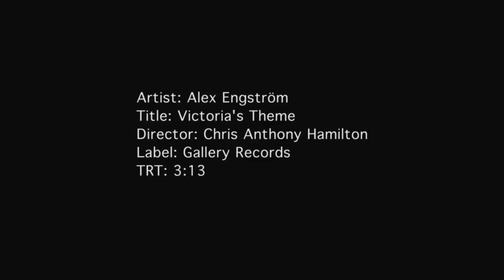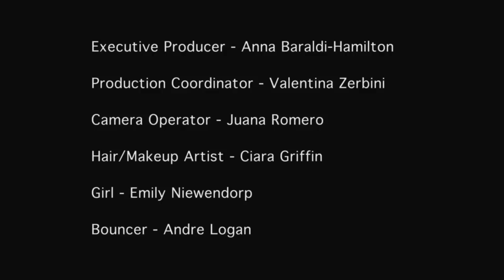Alex Engström - Victoria's Theme (OFFICIAL VIDEO) - Swedish House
ISRC USE3Q1200002